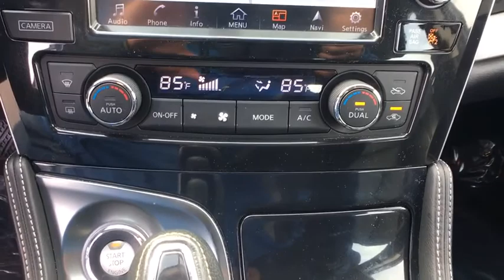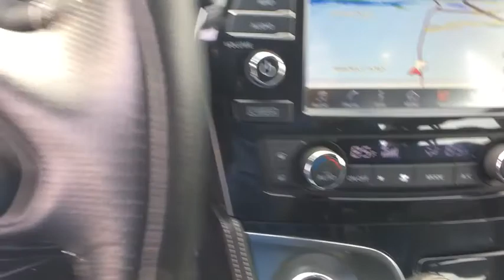2017 Nissan Maxima Woodbridge, Springfield, Manassas, Fredericksburg, Fairfax, VA PAW9867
Bordeaux Black  2017 Nissan Maxima available in Woodbridge, Virginia at Lustine Chrysler Dodge Jeep Ram. Servicing the Springfield, Manassas, Fredericksburg, and Fairfax, VA area.

Recent Arrival! New Price! Priced below KBB Fair Purchase Price! CARFAX 1 OWNER, BACKUP CAMERA, LEATHER INTERIOR, HEATED SEATS, BLUETOOTH, HANDS-FREE, LOADED WITH SAFTEY FEATURES!!, TOUCH SCREEN RADIO, IPOD ADAPTER.br2017 Nissan Maxima 3.5 SVbr30/21 Highway/City MPGbrbrbrAuto 4 Life! Lustine's exclusive warranty protects our customers engine and transmission for life of the vehicle! Lustine Chrysler Dodge Jeep & RAM equals a FANTASTIC BUYING EXPERIENCE!!!
Black Grille w/Chrome Accents,Black Power Heated Side Mirrors w/Manual Folding and Turn Signal Indicator,Body-Colored Front Bumper,Body-Colored Rear Bumper,Chrome Door Handles,Chrome Side Windows Trim and Black Front Windshield Trim,Clearcoat Paint,Fixed Rear Window w/Defroster,Front Fog Lamps,Galvanized Steel/Aluminum Panels,60-40 Folding Bench Front Facing Fold Forward Seatback Rear Seat,Cruise Control w/Steering Wheel Controls,Day-Night Auto-Dimming Rearview Mirror,Driver / Passenger And Rear Door Bins,Driver And Passenger Visor Vanity Mirrors w/Driver And Passenger Illumination  Driver And Passenger Auxiliary Mirror,Dual Zone Front Automatic Air Conditioning,Front Center Armrest and Rear Center Armrest,Front Cupholder,Full Cloth Headliner,Integrated Navigation System w/Voice Activation,Leather/Metal-Look Steering Wheel,Leather-Appointed Seat Trim,Power 1st Row Windows w/Driver And Passenger 1-Touch Up/Down,Power Rear Windows,Interior Trim -inc: Metal-Look Instrument Panel Insert  Metal-Look Door Panel Insert  Metal-Look Console Insert  Chrome And Metal-Look Interior Accents,18 Gal. Fuel Tank,4-Wheel Disc Brakes w/4-Wheel ABS  Front And Rear Vented Discs and Brake Assist,Engine: 3.5L DOHC 24-Valve V6,Front-Wheel Drive,Quasi-Dual Stainless Steel Exhaust w/Chrome Tailpipe Finisher,Transmission w/Driver Selectable Mode and Sequential Shift Control,Transmission: Continuously Variable (CVT),,ABS And Driveline Traction Control,Curtain 1st And 2nd Row Airbags,Dual Stage Driver And Passenger Seat-Mounted Side Airbags,Tire Specific Low Tire Pressure Warning,RearView Monitor Back-Up Camera,